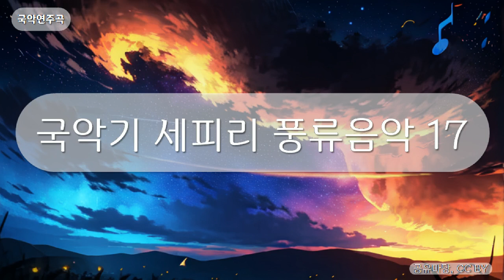국악연주곡 - 국악기 세피리 풍류음악17